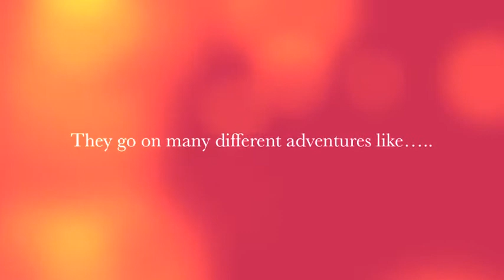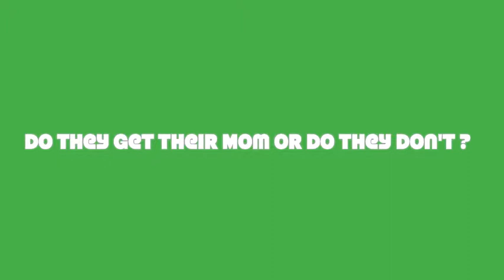The Lightning Thief book trailer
This book trailer was made by a 5th grade student.